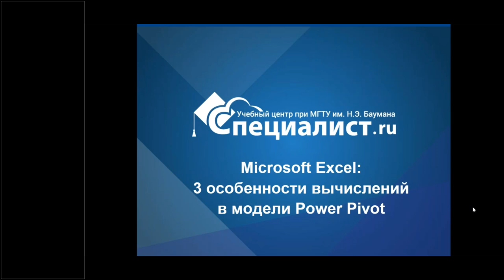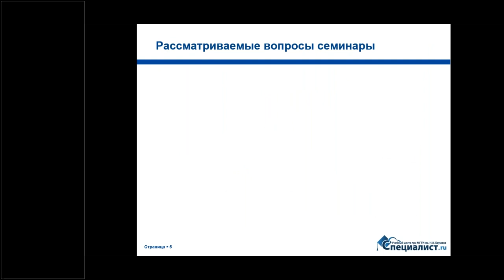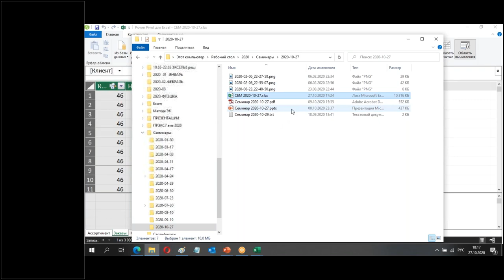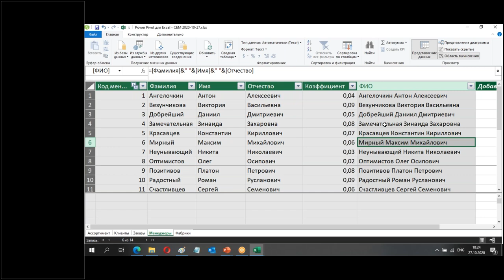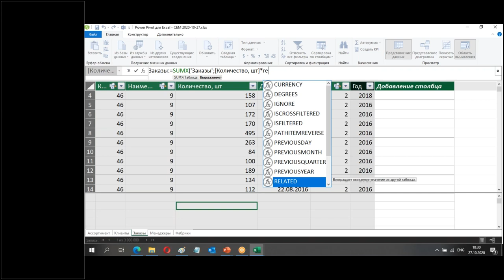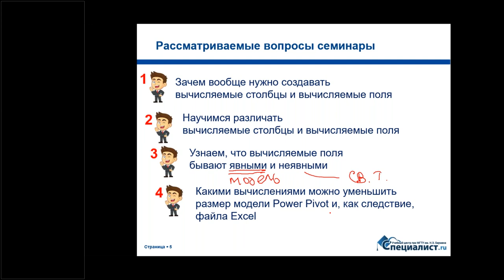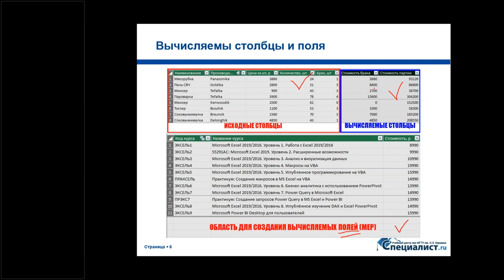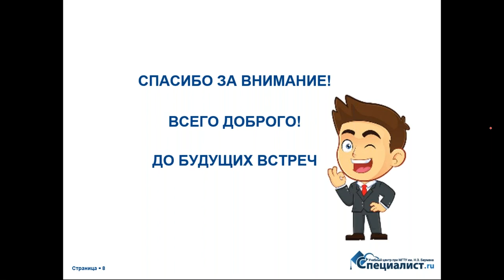Microsoft Excel: 3 особенности вычислений в модели Power Pivot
Хотите научиться работать с большими наборами данных в Microsoft Excel?
Используйте надстройку Power Pivot! Как – узнаете на бесплатном семинаре